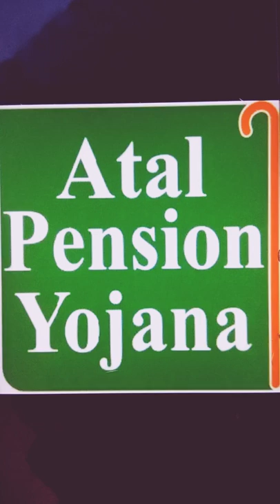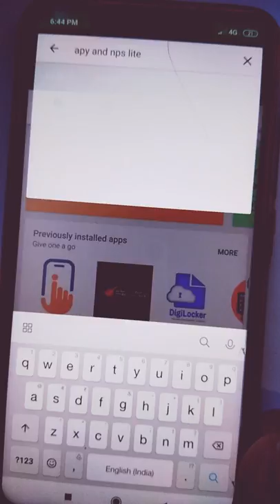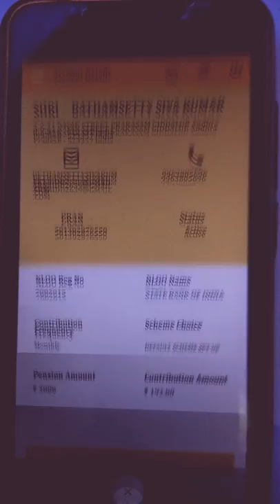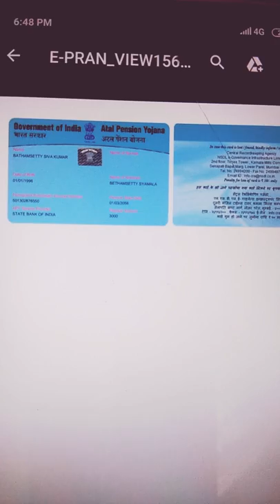Atal pension yojana || narendra modi's prestigious sceme //after retirement get free pension scheme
For important polity bits:-